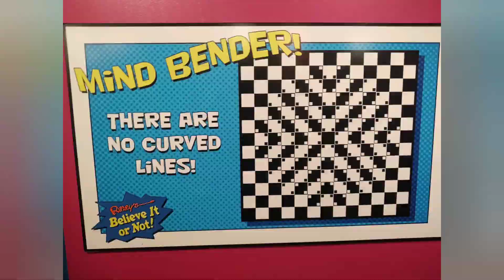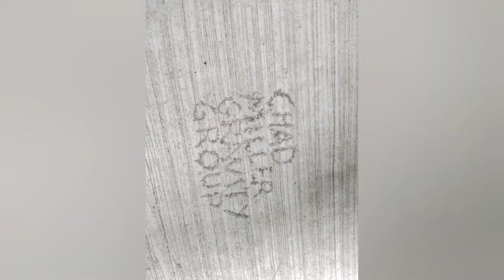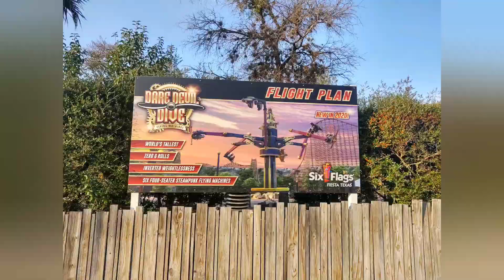Photos of San Antonio, Texas - February 2020 (Six Flags Fiesta Texas, ZDT's etc.)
I just wanted to share my photos but I didn't know how so I just did this...
Not YouTube scale but whatever.
Glurgh.